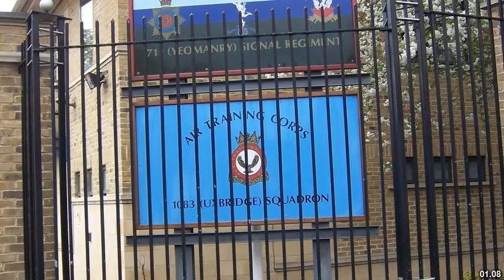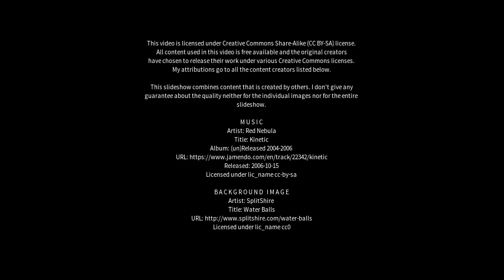Best places to visit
Best places to visit - Uxbridge (Canada) Best places to visit - Slideshows from all over the world - City trips, nature pictures, etc.